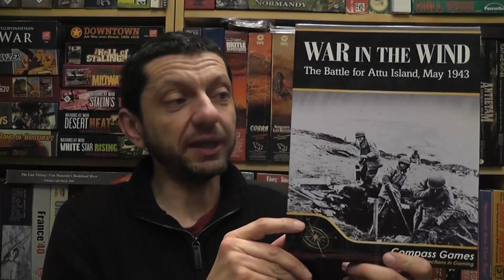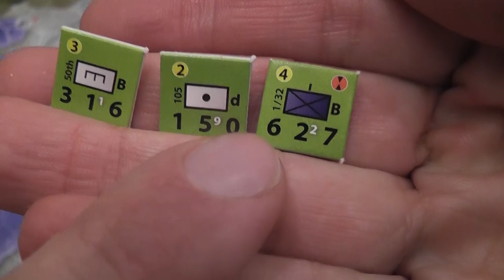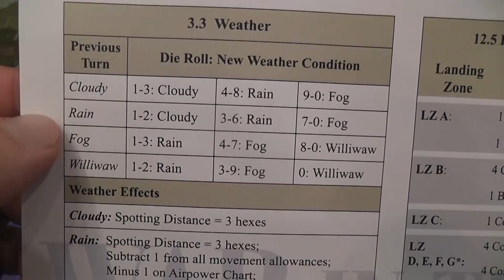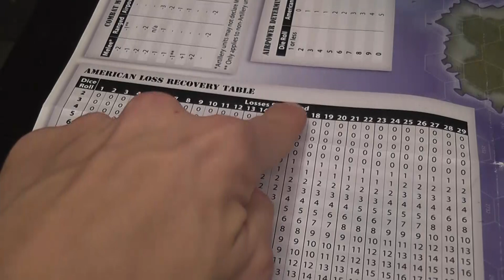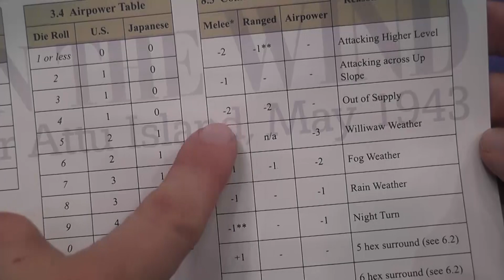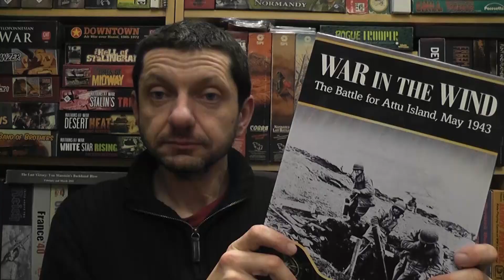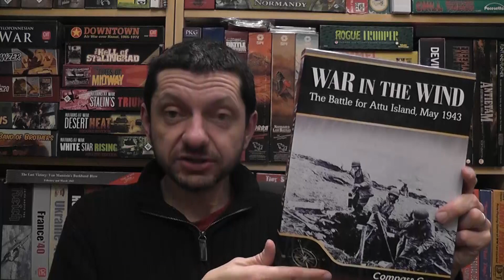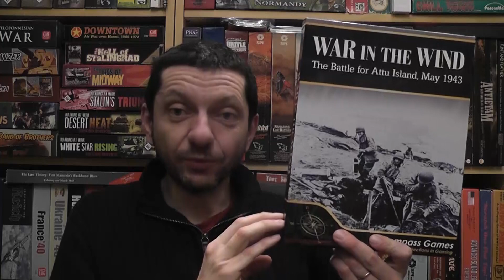War in the Wind (Attu Island) Review